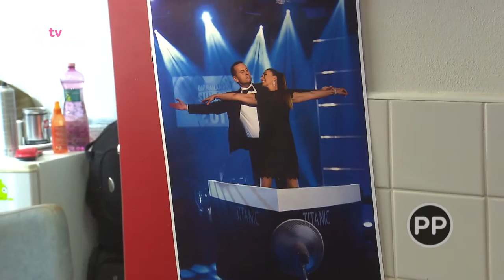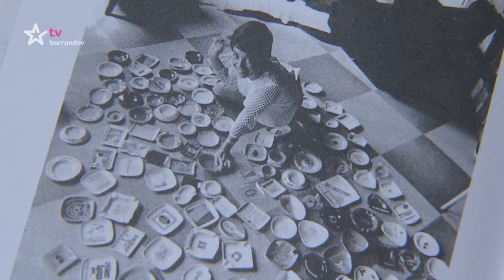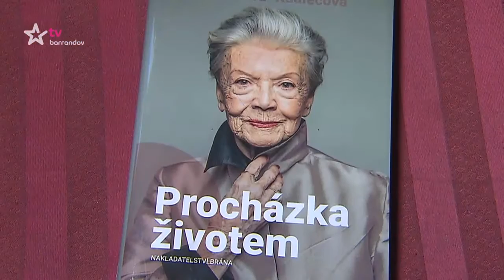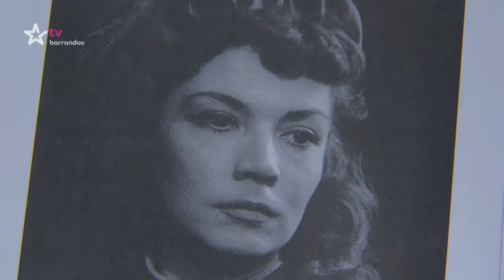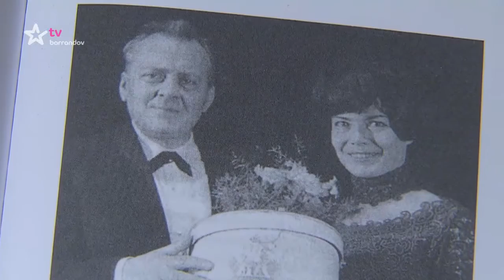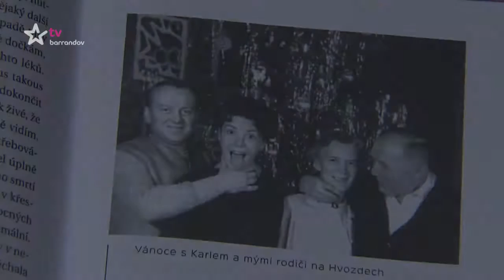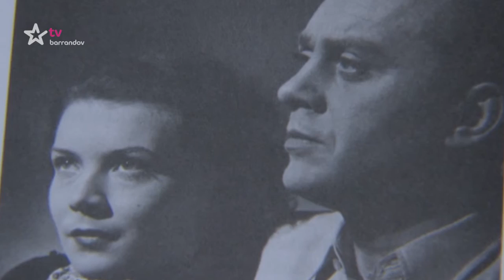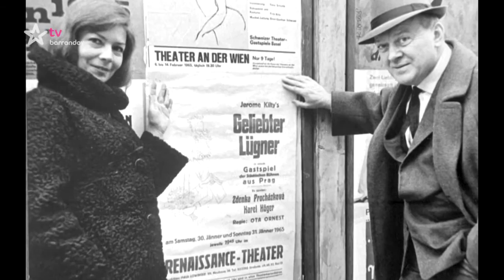U tebe nebo u mě (2018/7) - Zdenka Procházková+ host Klausová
Alice Bendová bude slavné osobnosti zpovídat v prostředí, do kterého mohou nahlédnout jen vyvolení